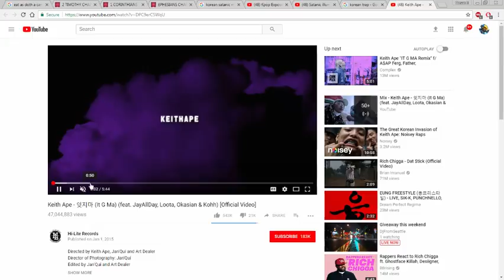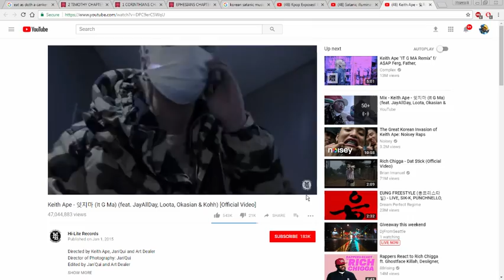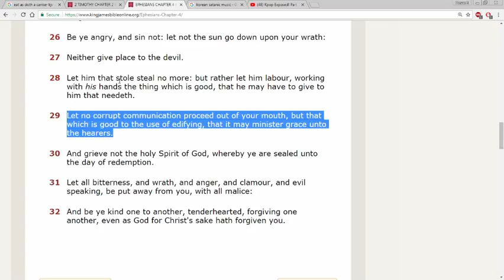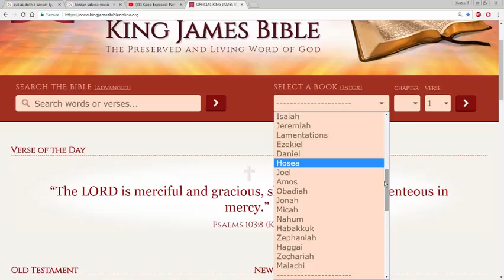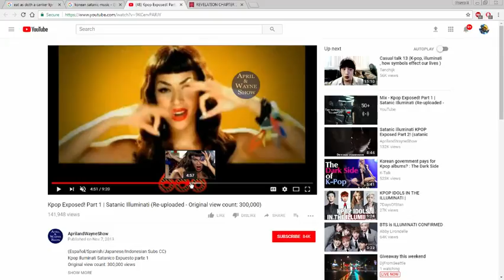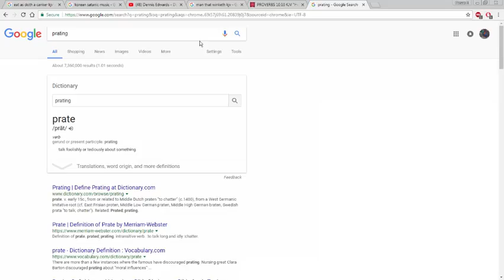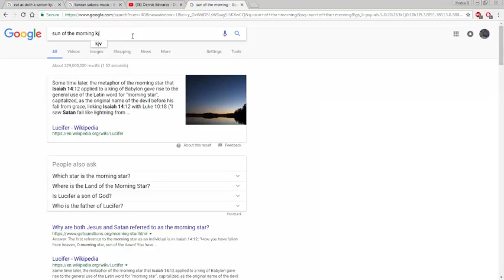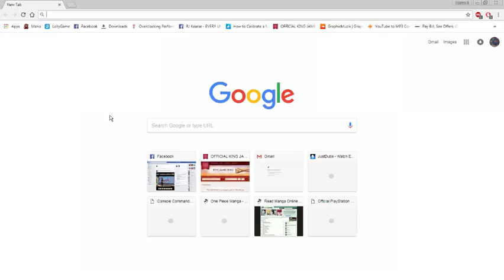watch what you put into your heart/mind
Matt 12:34 O generation of vipers, how can ye, being evil, speak good things? for out of the abundance of the heart the mouth speaketh.